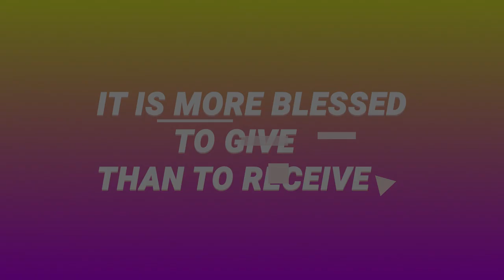Am I Generous? Sermon Re-Cap (11/7/21) Pastor Brian Mosley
Acts 20:35 “remember the words of the Lord Jesus, how he himself said, ‘It is more blessed to give than to receive.’”

Take a listen as Pastor Brian encourages us to live like Jesus. That we might experience the blessing that comes from putting others before ourselves!

and we hope to see you in-person or online this Sunday at 10am!